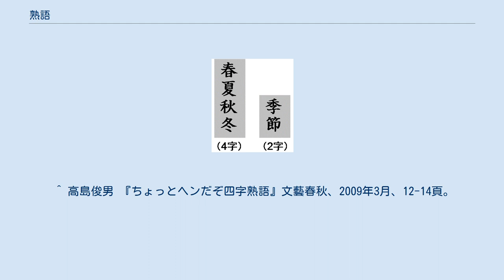熟語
熟語（じゅくご）とは、複数の語や形態素が比較的強く結びつき、独立したまとまりをなす表現を指す用語である。
この用語は文脈によって定義付けが少しずつ異なる。
 複数の語がなすある種の固定的な表現を「熟語」とみなす立場がある。
この立場において「破竹の勢い」「満を持す」などの成句的な連語は、しばしば「熟語」という用語で総称されることがある。
言語学において同様の概念をイディオム（idiom）と称し、特に英語におけるイディオムを俗に英熟語と呼ぶこともある。
ただ、熟語という用語はこのほかにも様々な意味を包含する曖昧な概念であるので、日本言語学会と日本英語学会は、学術用語としての“idiom”を一律に「慣用句」と訳している。
 熟語の原義は「こなれた（熟）、ことば（語）」であり、漢字圏において頻用される格言などを意味することもある。
特に中国語で熟語（拼音: shúyǔ）といった場合、以下のような表現を総括する用語とされる。
 複数の語が結合して、1つの語となったものを熟語と称することもある。
「うみかぜ」「月明かり」「年忘れ」などの語がこれに該当するが、通常これらは複合語（compound）と呼ばれることが多い。
 熟語の意味を、2字以上の漢字が強く結びつき、1つの漢語となっているものに限定する立場もある。
例えば「鉛筆」という語は、「鉛」と「筆」の2つの漢字からなる熟語であるとみなされる。
 なお、漢字同士の結びつきが弱い場合は熟語とみなさない立場もある。
この立場によれば、例えば「経済」「政策」はどちらも熟語とみなせるが、これらを複合させた「経済政策」という語は、熟語とはみなさないという。
 漢字4字で構成される表現を四字熟語と称することもある。
この用語の意味する範囲は文脈によってまちまちであるが、試験などで問われる狭い意味での四字熟語は、「臥薪嘗胆」のような4字の故事成語や、「色即是空」のような4字の仏教語に限定されるという。
 ^ 『漢字百科大事典』明治書院、1996年1月、90頁。
 ^ 『言語学大辞典』第6巻、三省堂、1996年1月、51-53頁。
 ^ 小池直己、佐藤誠司 『中学英語を5日間でやり直す本 〈パワーアップ編〉』PHP研究所、2005年3月、92-93頁。
 ^ 国立情報学研究所「オンライン学術用語集」 2011年1月19日閲覧。
 ^ 『日本国語大辞典』第6巻、小学館、2001年5月、第二版。
 ^ 『中日大辞典』 愛知大学中日大辞典編纂処、大修館書店、1987年2月、増訂第二版 ^ 『類語大辞典』講談社、2002年11月。
 ^ 『ベネッセ表現・読解国語辞典』ベネッセコーポレーション、2003年5月。
 ^ 『小学館日本語新辞典』小学館、2004年11月。
 ^ 高島俊男 『ちょっとヘンだぞ四字熟語』文藝春秋、2009年3月、12-14頁。